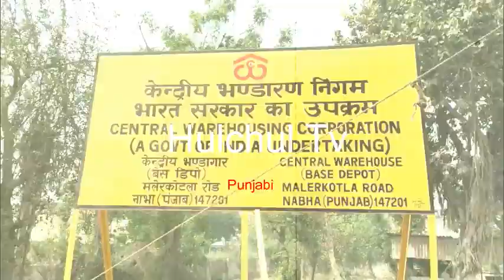ਕਿਸਾਨ ਅਤੇ ਆੜ੍ਹਤੀਏ ਦੇ ਰਿਸ਼ਤੇ ਨੂੰ ਖਤਮ ਕਰਨ ਲਈ ਕੇਂਦਰ ਦੀ ਮੋਦੀ ਸਰਕਾਰ ਉੱਤਰੀ ਕੋਝੀਆਂ ਚਾਲਾਂ ਤੇ